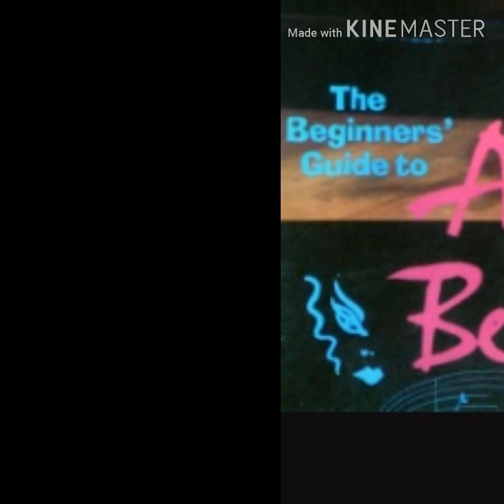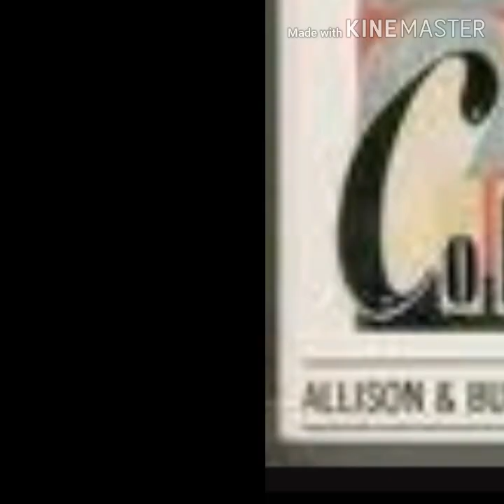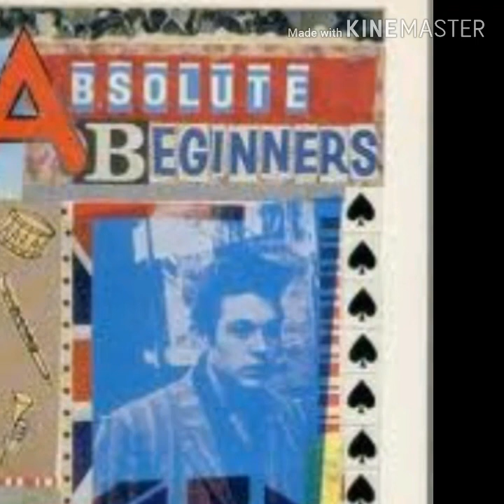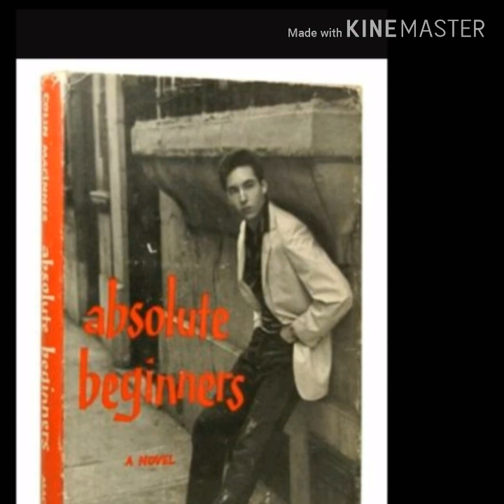Absolute Beginners (Bowie) Cover by Rohanroll.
I had this song already covered and uploaded, but it lacked some drums, horns, keyboards and bass. So I reworked the whole thing. It's lots louder, too!!